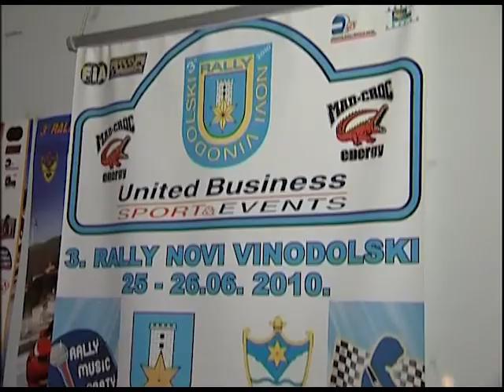rally novi vinodolski rallytv